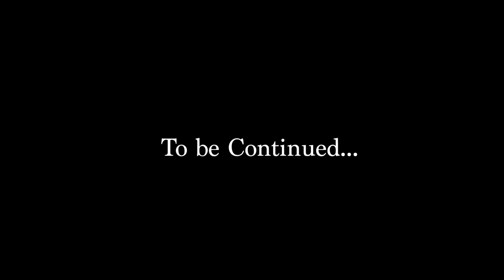Beginning of full time travel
We are Dre, Mariitha and Mumbi we have just embarked on a journey to travel around the world full time. We are less than 1 week in. This is the 1st video to launch to start of a new adventure.